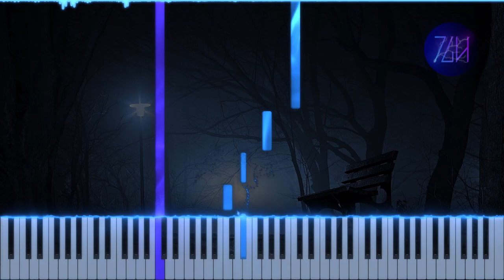Phyrnna - Love Stranded | Piano Tutorial + Sheet Music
Going back to refine and reupload some of my older songs. Another wonderful piece by Phyrnna, this time a more somber song.

🏅CREDITS
Original song by Phyrnna (@Phyrnna)
Arranged by Theguyhere
Background image by Arcaion on Pixabay

🎥EQUIPMENT & SOFTWARE
Video editor: Davinci Resolve 18
Piano roll generator: SeeMusic
Vector graphics editor: Inkscape
Music notation software: Musescore 3